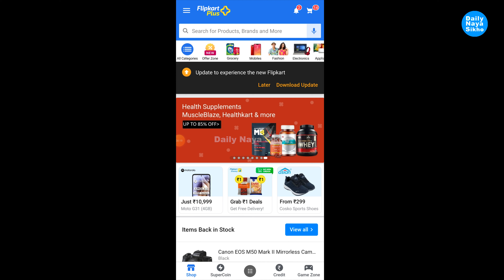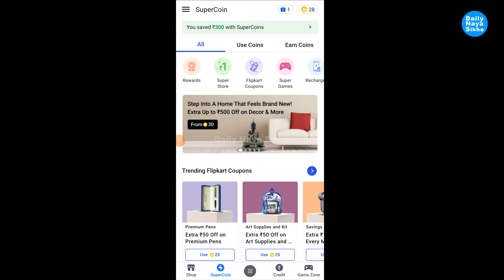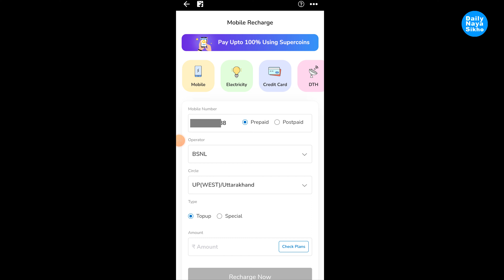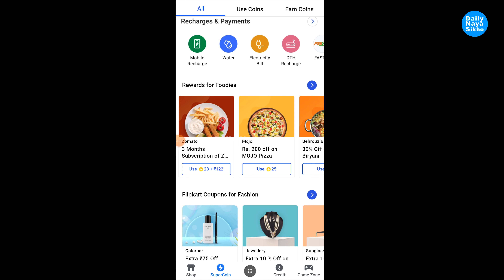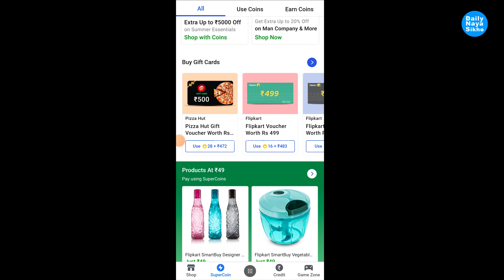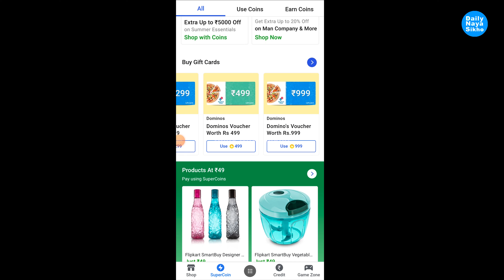Free Recharge & Bill Payment | Free Hotstar Subscription | Free Zomato Pro | Free Flipkart Vouchers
Hdfc Bank पहली बार नेटबैंकिंग कैसे लॉगिन करें | How to login NetBanking for 1st Daily Naya Sikho

How To Change Bank Account In Bajaj FinServ | Bajaj FinServ Main Bank Account Kaise Change Kare |

Mobile Se Aadhar Card Kaise Download Kare | Aadhar Pdf Password Kaise Pata Kare | Daily Naya Sikho |

Bajaj FinServ Emi Card Ki Limit Kaise Badhaye |  How To Increase Bajaj FinServ Emi Card Limit |

Bank Of Baroda Me Mobile No Kaise Change Kare Online | How To Change Mobile Number In Bank Of Baroda

VIP Number Kaise Le Free Me | VIP No Sim Card Kaise Nikale | How To Get VIP Number Sim Card Free |

E Shram Card Kaise Download Kare Aadhar Card Se  | How To Download E Shram Card Online |

Axis Bank Me Mobile No Kaise Change Kare Online | How To Change Axis Bank Mobile No Without Branch |

Hdfc Bank Se  Hold Amount Kaise Nikale | Hdfc Bank  Negative Balance Waive Off | Daily Naya Sikho |

Aadhar Card Without OTP Ke Kaise Download Kare | How To Download Aadhar Card Without Mobile Number |

Aadhar Card Ko Kitni Baar Update Kar Sakte Hain | How Many Times Aadhaar Can Be Updated |

ई श्रम कार्ड अपडेट कैसे करे   सभी गलती का सुधार कैसे करे | E Shram Card Photo Update Kaise Kare |

इन लोगो का राशन कार्ड नही होगा रद्द | Ration Card  New Update | Ration Card Nahi Honge Cancelled |

पीएम किसान सम्मान निधि 11वीं क़िस्त इस को  तारीख आएगी | Pm Kisan 11Th Installment Date 2022 Fixed |

Axis Bank Pre Approved Credit Card | Pre Approved Credit Card Limit 4 Lakh | No Income Proof 2022 |

Basics About Our Channel

हेलो दोस्तों !! Daily Naya Sikho !! यूट्यूब चैनल पर आपका स्वागत हैं
!! Daily Naya Sikho !! Channel Provides Online Free Classes , Mobile , Android , Windows , Internet , Computer , Facebook , WhatsApp , Twitter , Instagram , YouTube , Online Data Filling , Online Support Discovering New Technology , And Promotions Tips & Tricks " Daily Naya Sikho " इसका उद्देश्य हिन्दी भाषा में निःशुल्क कम्प्यूटर शिक्षा प्रदान करना है। यह आपकी अपनी Free संस्था है, सीखने और सिखाने के इस शिक्षा अभियान मे स्वयं भी जुड़ें | Make Money Online और ‪Tips & Tricks सीखे ‪हिंदी‬ में !! Daily Naya Sikho !! में, मैंने यह चैनल मेरे उन सभी लोगों के लिए बनाया है जो टेक्नोलॉजी के बारे में अपनी हिंदी‬ भाषा में जानना चाहते है, " Daily Naya Sikho " चैनल में आपको रोज़ाना एक नयी वीडियो मिलेगी जहा मैं कोशिश करूँगा आपको मोबाइल और कंप्यूटर की दुनिया के बारे में कुछ जरुरी बातें बताने की| फिर इंतज़ार किस बात का दोस्तों अभी हमारे चैनल को सब्सक्राइब कर लीजिए ! धन्यवाद